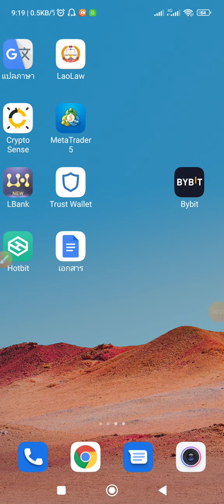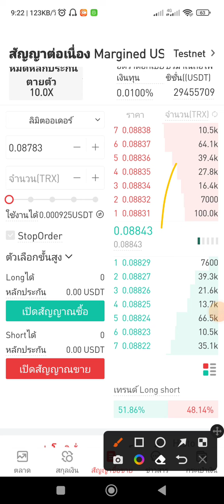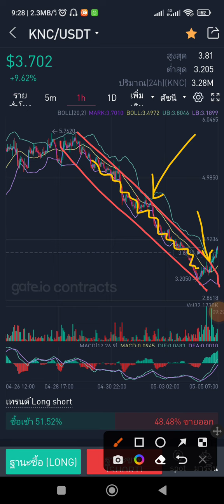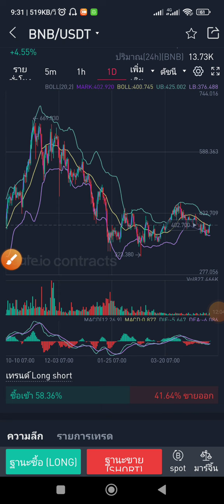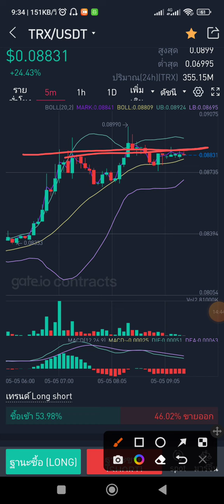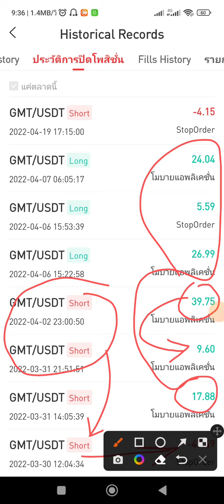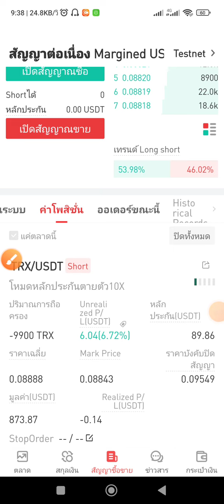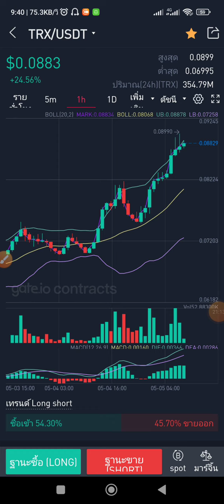qhia txog Forex & Future thiab qhia saib Trends (Nce-Nqis)